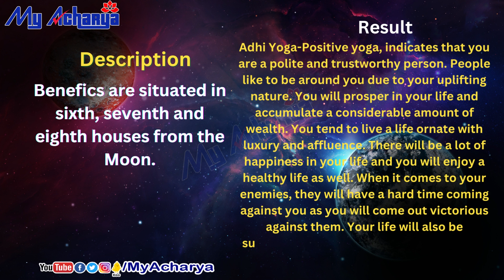Adhi Yoga || Adhi Yoga Benefits || Adhi yoga in astrology || Adhi yoga in horoscope || My Acharya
Daily know about one yoga in astrology
ಪ್ರತಿ ದಿನ ಒಂದು ಜ್ಯೋತಿಷ್ಯದ ಯೋಗದ ಬಗ್ಗೆ  ತಿಳಿಯಿರಿ.

You can also learn astrology in a very simple and Easy Way in Kannada and Telugu languages by Guruji having 14 years of experience who taught and trained thousands of students,

ಜ್ಯೋತಿಷ್ಯ ತರಗತಿಗಳನ್ನು ನಡೆಸುವದರಲ್ಲಿ 14 ವರ್ಷಗಳ ಅತ್ಯಂತ ನುರಿತ ಅನುಭವವಿರುವ, ಸಾವಿರಾರು ವಿದ್ಯಾರ್ಥಿಗಳಿಗೆ ಅತ್ಯಂತ ಸರಳವಾಗಿ ಜ್ಯೋತಿಷ್ಯವನ್ನು ಕಳಿಸಿರುವ, ಆಚಾರ್ಯಶ್ರೀ ಗುರುಪ್ರಕಾಶ ಗುರೂಜಿಯವರ ಬಳಿ ಜ್ಯೋತಿಷ್ಯ ಕಲಿಯಲು ಅವರ ಸಹಾಯ ಬಳಗಕ್ಕೆ ವಾಟ್ಸಪ್ಪ್ ಮೆಸೇಜ್ ಮಾತ್ರ ಮಾಡಿ .